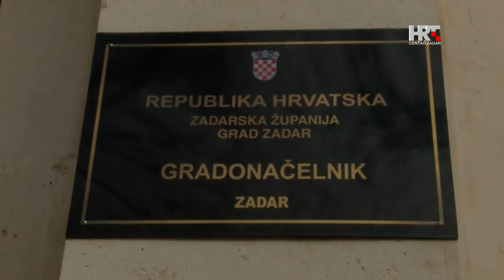S čim se Zadar može pohvaliti u 2016?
2016. u Zadru se  ne može pohvaliti važnim gospodarskim ostvarenjima. U isto vrijeme ostaci nekadašnjih divova k'o od šale su nestajali pred naletom bagera i ostale teške mašinerije. Tek je turizam svijetla okosnica grada koji je na početku godine proglašen najboljom europskom destinacijom godine.